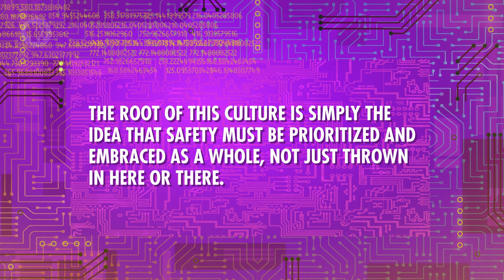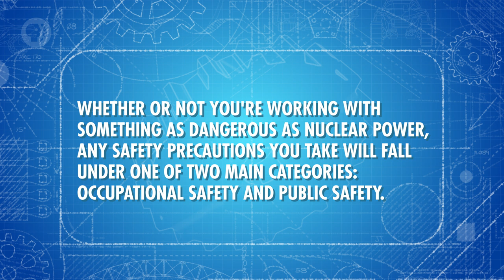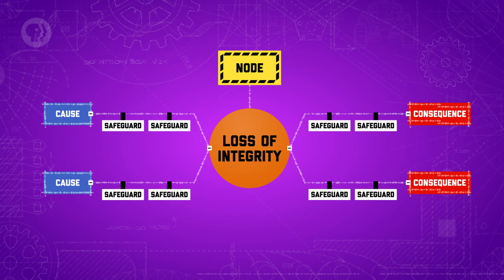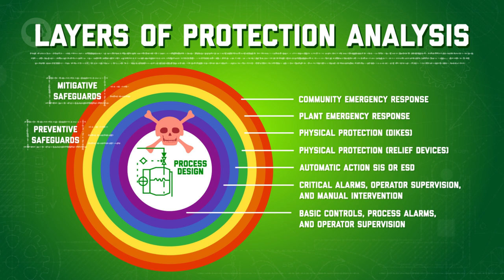Flirting With Disaster - The Importance of Safety: Crash Course Engineering #28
This episode is supported by CuriosityStream

As engineer, sometimes lives will be in your hands, so this week we’re exploring safety and its impact on engineering. We’ll discuss the difference between occupational safety and public safety and how to analyze and review a process for any potential dangers with things like HAZOP. We’ll learn the dangers of having too *many* alarms and look at how important it is to adopt a good mindset of safety culture.